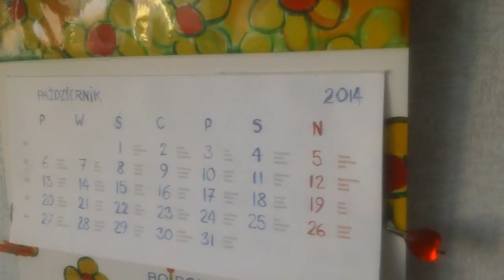Henryk Szczepankiewicz o ... Konin jak "Stajnia Augiasza"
Henryk Szczepankiewicz - Wyczyścimy konińską stajnię Augiasza! W maju br. radny Kamil Szadkowski (pracownik MOSiR Konin) wpadł na pomysł, żeby na Zatorzu wybudować skatepark przeznaczony dla rowerzystów. W Koninie jest taki zwyczaj, że największe fanaberie radnych szybko się spełnia. Nie ważne, ile one kosztują! Pomysł był, to szybko go trzeba zrealizować. MOSiR Konin w sierpniu br. spełniając marzenie radnego, opracował dokumentację przetargową i ogłosił przetarg. Do przetargu zgłosiły się dwie firmy: Jedna z Krakowa, która zbudowała ponad 300 (!) skateparków w Polsce i zagranicą oraz druga ze Starego Miasta z nieznanym dorobkiem.Przetarg roztrzygnięto w dniu 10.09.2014 r. Kto wygrał przetarg? Oczywiście firma miejscowa! Teraz zmienimy wątek opowieści. Od 2008 r. w Gdańsku odbywa się festiwal sportów ekstremalnych pod nazwą "Baltic Games". Festiwal odbywał się w dniach 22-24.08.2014 r. na Placu Zebrań Ludowych. Po festiwalu wszystkie urządzenia zostały złożone na terenie Baltic Areny. Tu mamy chyba malutki wątek kryminalny. Firma ze Starego Miasta nawiązuje kontakt z chłopcami z miasta Gdańsk i ci ruszają do akcji. W dniu 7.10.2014 r. z depozytu zabierają ileś tam sprzętu festiwalowego, ładują na zestaw drogowy (samochód - przyczepa) nr rej. GDA 31PT (przyczepa) i jadą do Konina. Tu przez tydzień składają "stare meble gdańskie" i już jest wszystko gotowe. Chłopcy z Gdańska na czas realizacji zadania występują pod nazwą festiwalu "Baltic Games". Jak się chce zarobić, to nieraz tak trzeba. Zmieniamy dramaturgię opowieści. Specyfikacja przetargowa oczywiście nie zakładała zakupu starego sprzętu, czy też jego renowacji! Zadanie inwestycyjne to 178162,84 zł. (brutto). Żeby było śmieszniej, to chłopcy z Gdańska do renowacji swoich "mebli" zatrudniali konińskich wolontariuszy. Mamy skatepark. Z pompą, ze wstęgą otwierają go włodarze naszego grodu! Zmieniamy dramaturgię opowieści i zadamy kilka pytań: Czy przetarg na budowę skateparku odbył się zgodnie z prawem? Czy sprawowano prawidłowy nadzór nad zadaniem inwestycyjnym? Teraz dalszy ciąg opowiadania! Projekt zagospodarowania działki pod skatepark przewidywał w rozdziale "Przeszkody, technologia i konstrukcje" (6.2), że urządzenia muszą być wykonane zgodnie z normą PN-EN 14974, a urządzenia muszą być oznaczone "Znakiem Zgodności". Proces powstawania urządzeń miał być certyfikowany przez niezależną jednostkę certyfikującą. Kto by się tym przejmował! Kasa była do chapnięcia! Nikt się nie przejmował takimi pierdołami, jak membrany pod urządzeniami, podkładkami amortyzacyjnymi, czy innymi detalami! Zadajemy następne pytania: Czy skatepark przy stadionie był zbudowany przez firmę, która wygrała przetarg! Odpowiem sobie sam na to pytanie tak: Poinformowano mnie, że tam również wstawiono używane "meble" po renowacji! Dalszy ciąg pytań: Kto odbierał zadanie inwestycyjne? Dlaczego uruchomiono skatepark mimo tego, że urządzenia nie posiadały certyfikacji? Kto powinien ponieść odpowiedzialność ze te wszystkie nadużycia? Co na to Inspektor Nadzoru Budowlanego w Koninie?